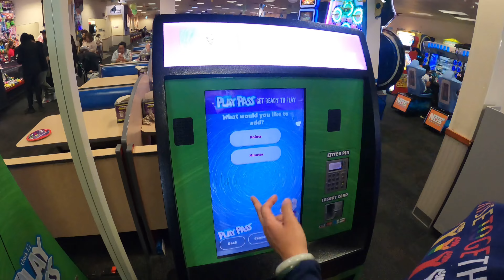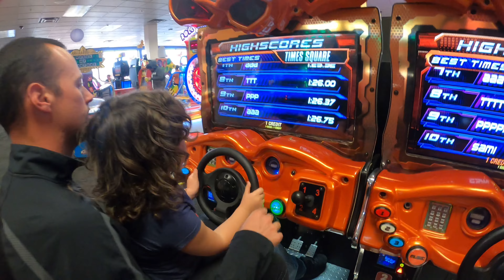Chuck E Cheese